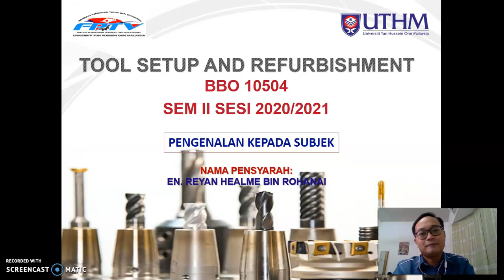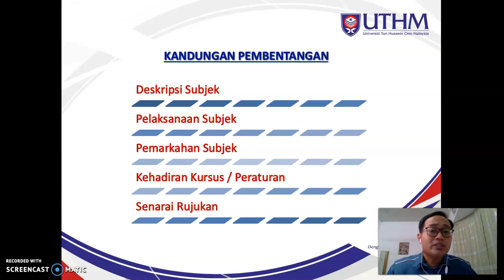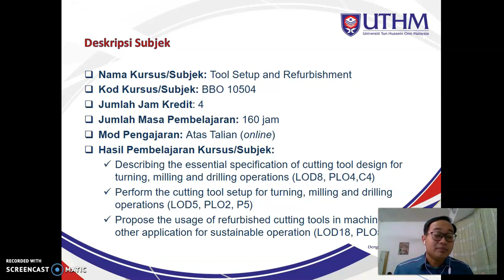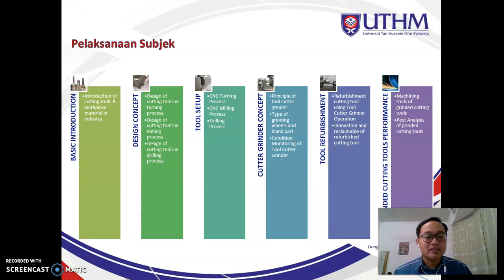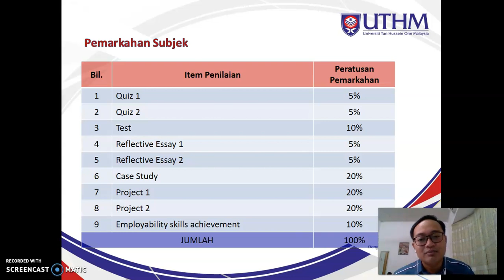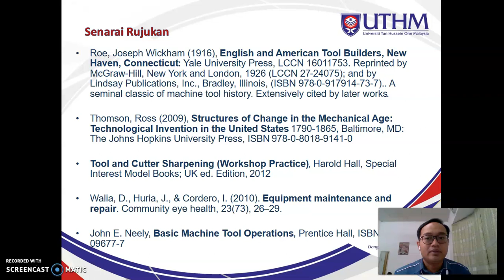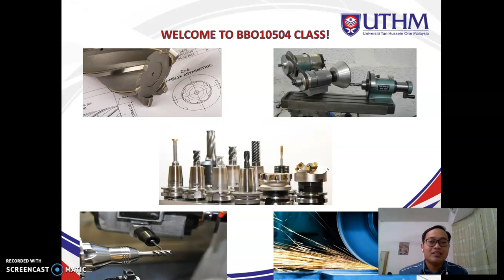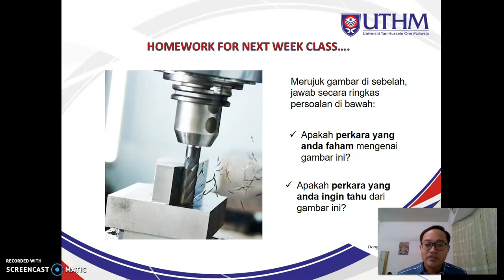BBO10504 - Lecture Week 1: Course Introduction (Tool Setup and Refurbishment)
This video was uploaded on behalf educational purposes for subject BBO10504- Tool Setup and Refurbishment. This video was made to deliver online teaching and learning materials of week 1 for BBO students. Thank you and enjoy the videos!

Credit to: FPTV UTHM